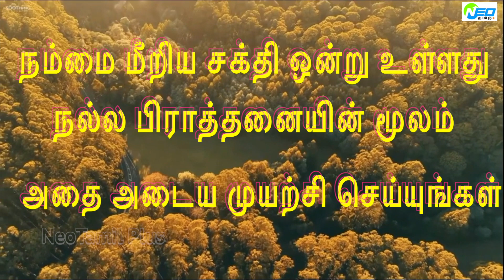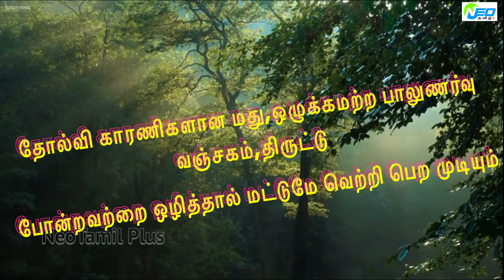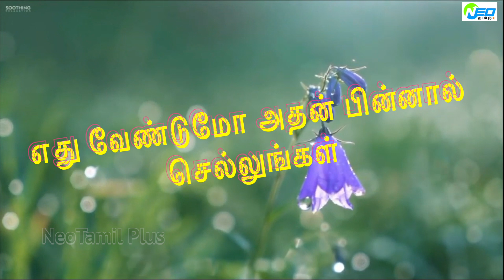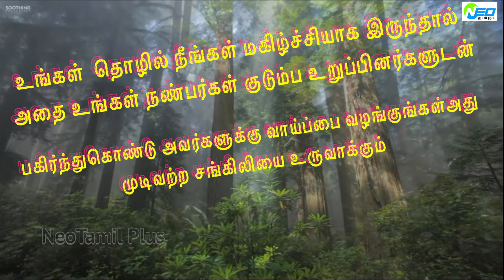என்றும் தோற்காத வெற்றி விதிகள் பகுதி - 4/W. Clement Stone - The Success System That Never Fails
Stone was a living example of the proverbial rags-to-riches protagonist in the Horatio Alger's stories he loved. Eventually he became an 'angel' to others, lifting some from the gutter to the heights of success. One of his great success stories was Og Mandino, an alcoholic whom Stone took under his wing. The relationship led to a new life for Mandino, who became the publisher of Success Magazine. In 1978, Stone met an aggressive young securities broker named Christopher Nolan and recruited him as his Director of Education for the Entrepreneurship Forums. The forums were created by Stone to educate aspiring business owners in Chicago.